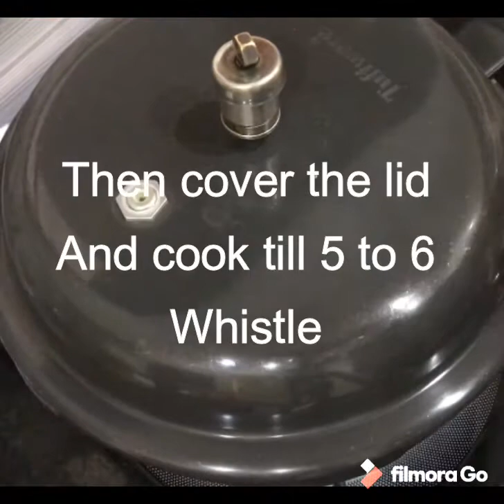Val ni bhaji nu shak / Val nu vardu nu shak